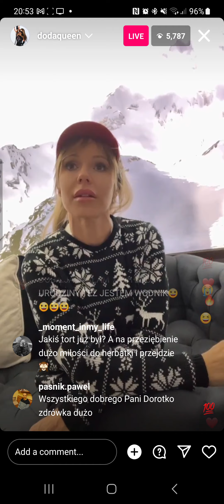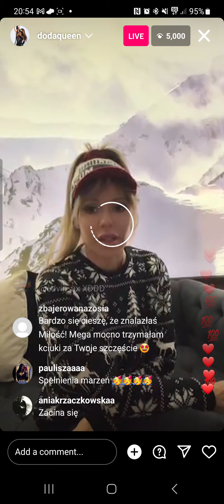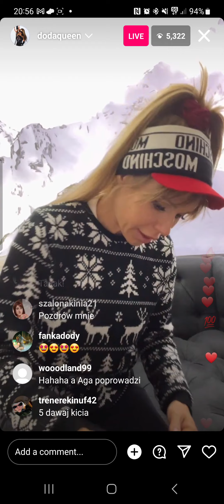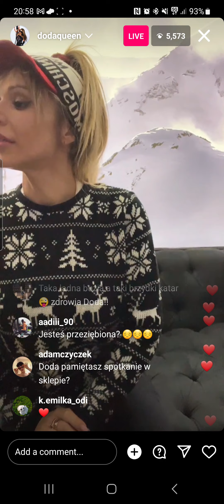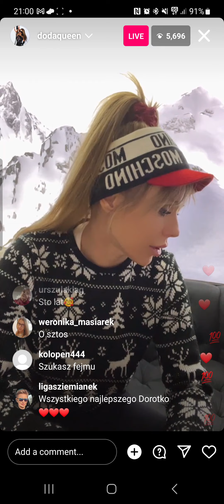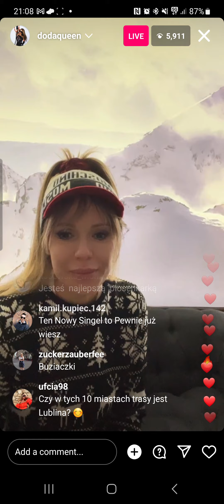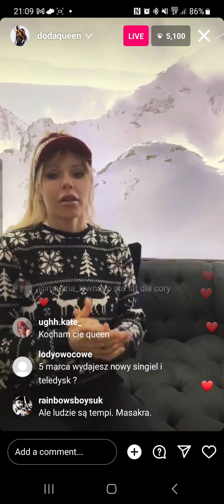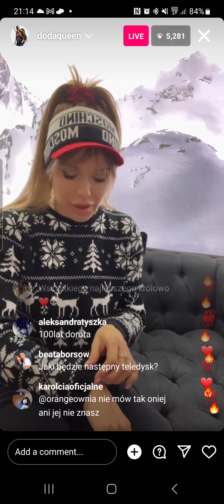Doda urodzinowy live instagram 2023 o filmie na Netflix i swoich perfumach z Austrii